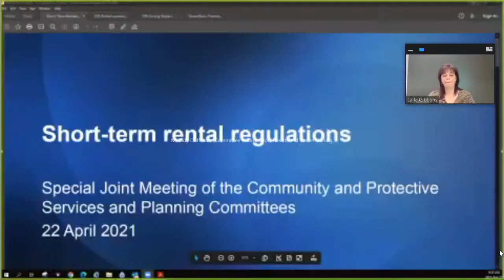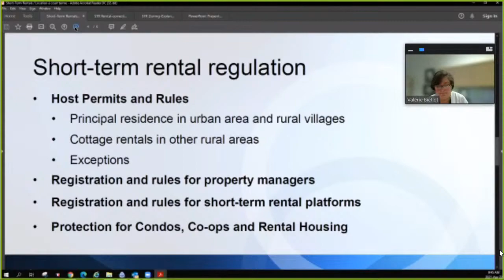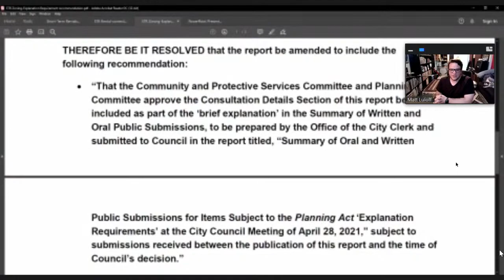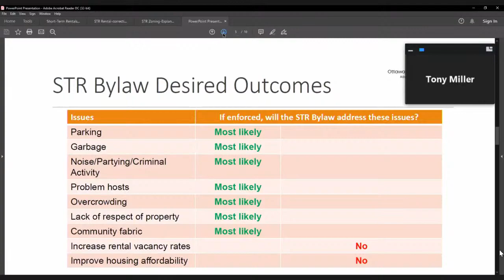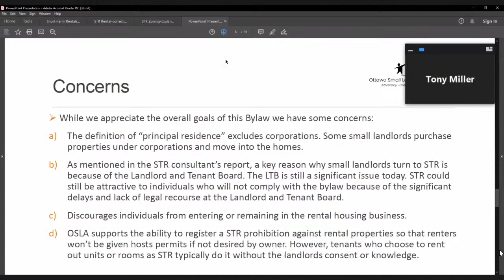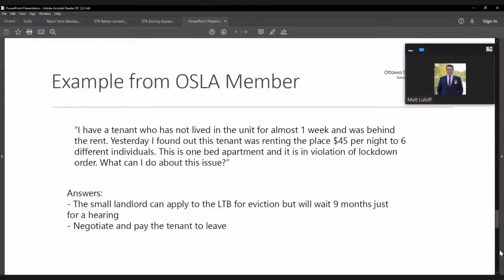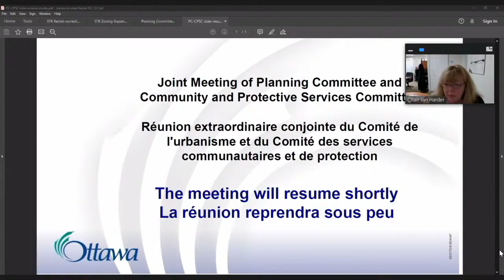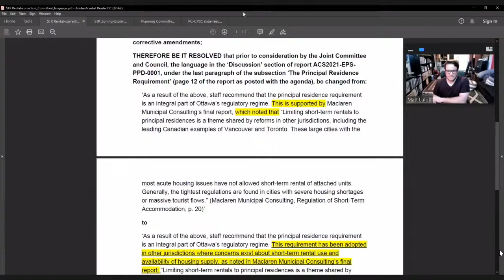Special Joint Meeting of PC and CPSC - April 22, 2021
Special Joint Meeting of the PLC and the CPSC - Thursday, April 22, 2021